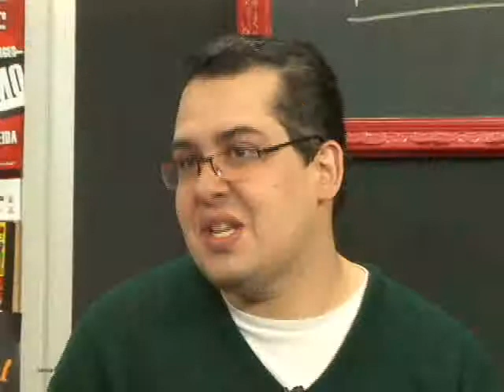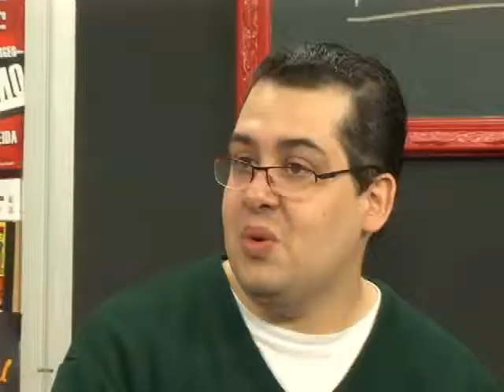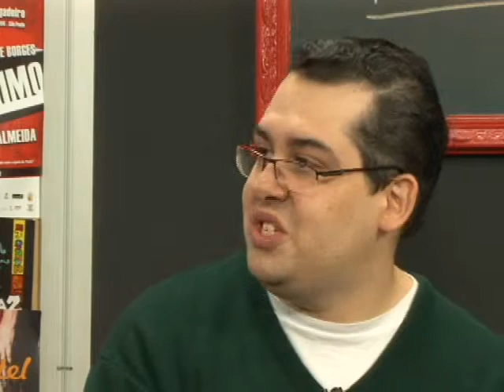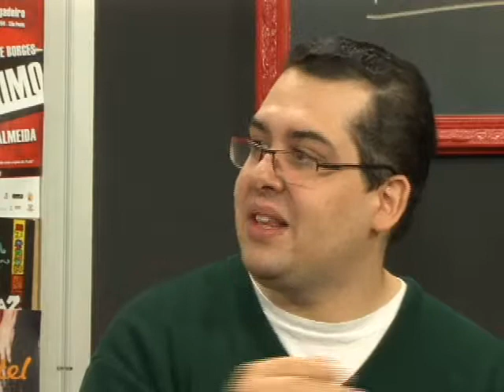Elmo Francfort no Programa Em Cartaz